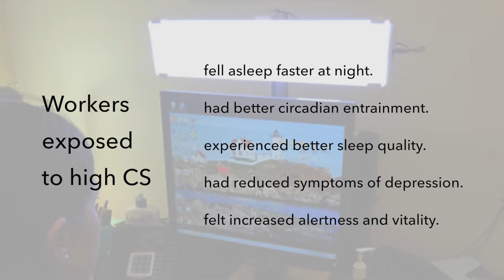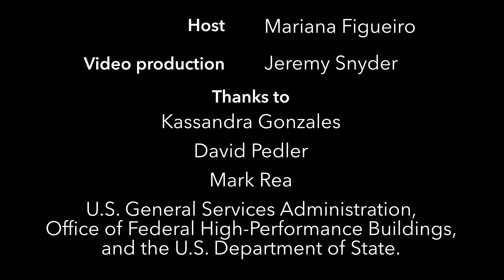Lighting for office workers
Video #8 in a series of 9. Dr. Mariana Figueiro discusses the challenges for office workers who are not exposed to sufficient circadian stimulus, and techniques to help them.